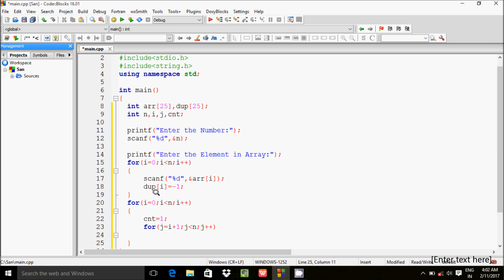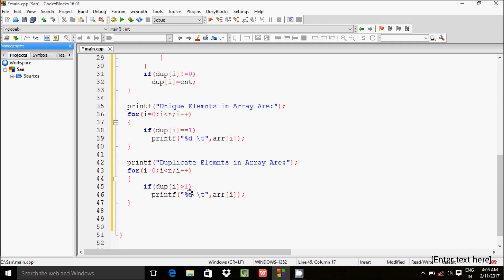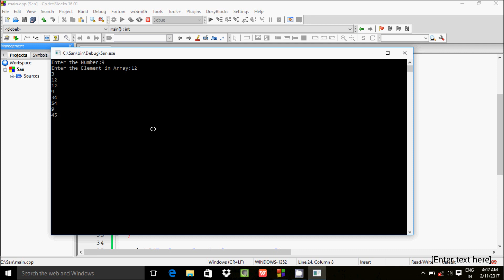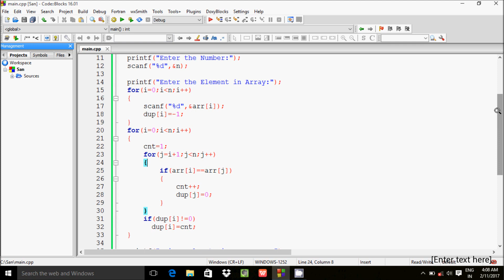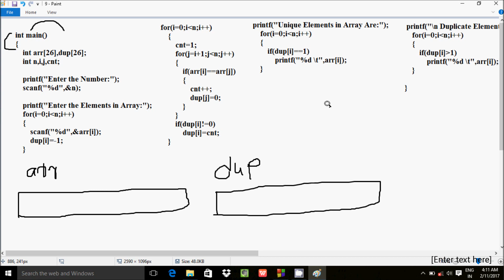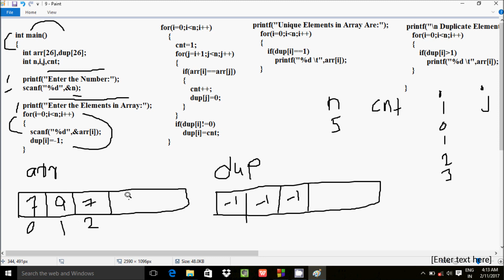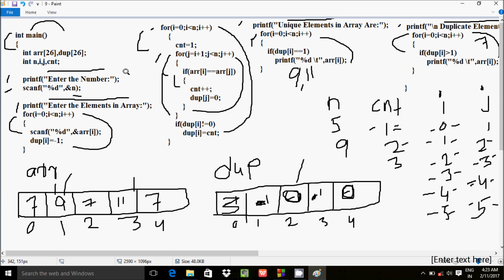C Program To Find Unique & Duplicate Element in an Array Explained in Hindi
number of distinct elements in an unsorted array in c
find unique elements in array c++
how to find non repeated number in an array
c program to find non repeated number in an array
unique elements in sorted array
no. of distinct elements in a sorted array in c
number of distinct elements in an sorted array in c